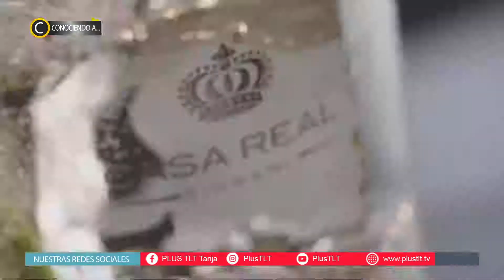CONOCIENDO A: Fausto Otondo Camacho Director de la Academia de Danzas Sol de América